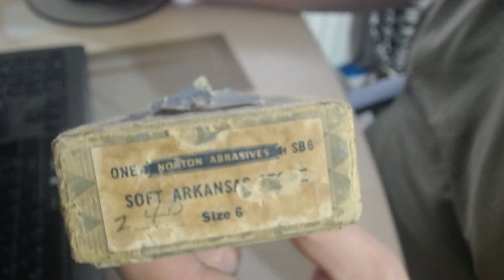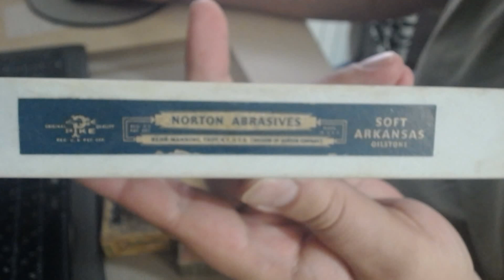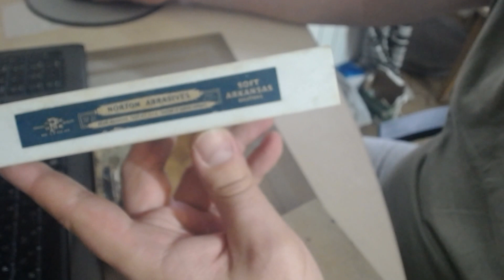Точильный камень Norton Soft arkansas (1934 - 1949)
Такой вот почти NOS )